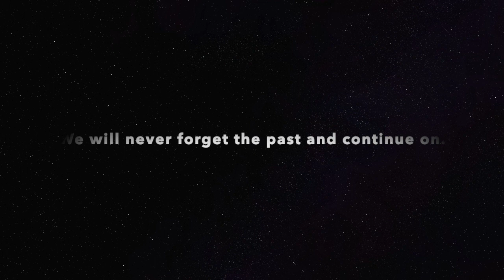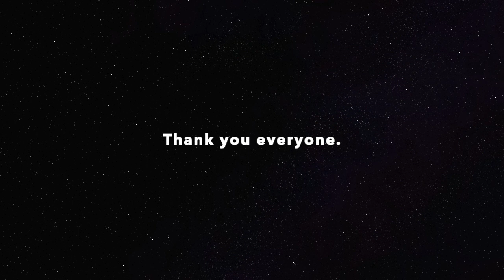Car Parking Multiplayer Special: History in City 1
Hi guys, this video supposed should be out a day ago. But due to some issue with the editing, it has been delayed until now.

This video includes the changes in city 1 from the very beginning to now. This will probably amaze some of you but I hope you enjoy it.